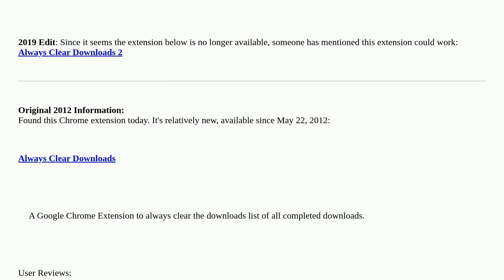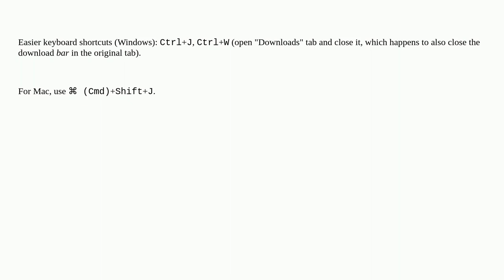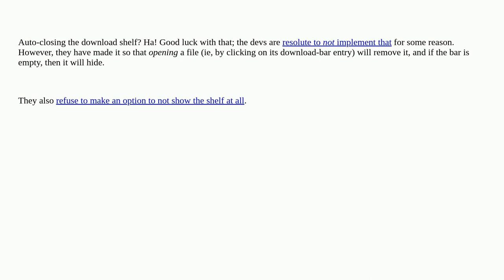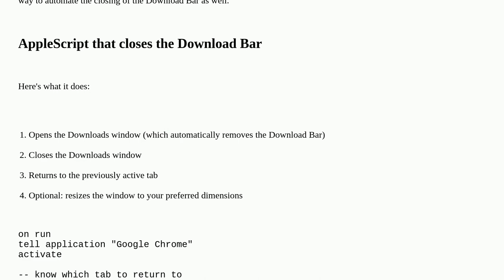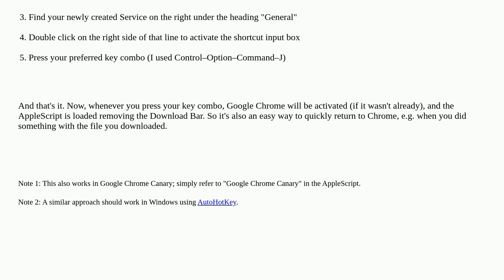Google Chrome Auto-Close Download Bar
A special thanks goes out to the awesome community

  download google-chrome